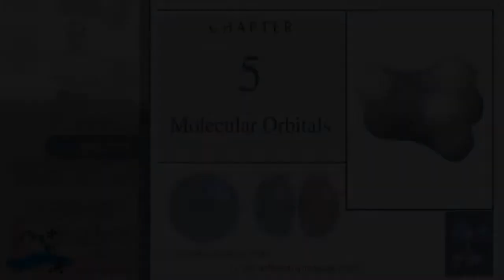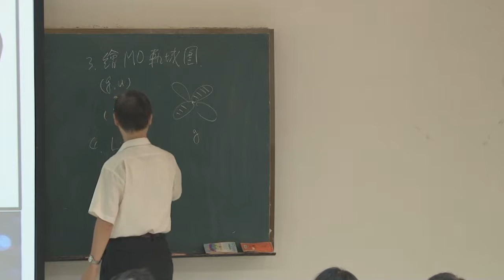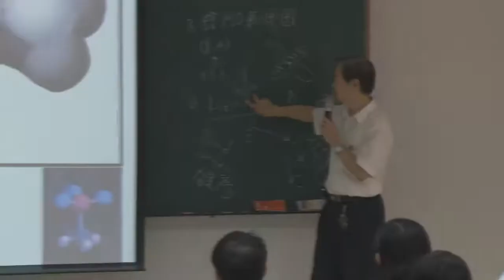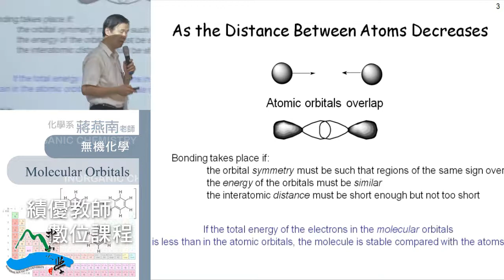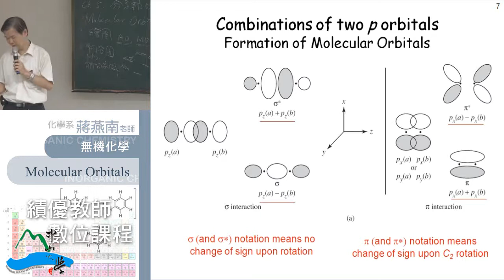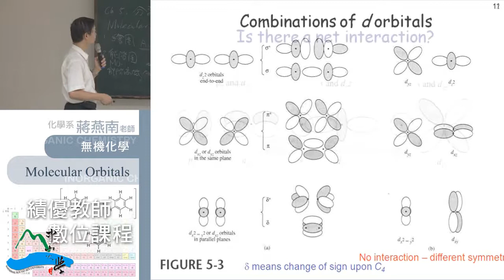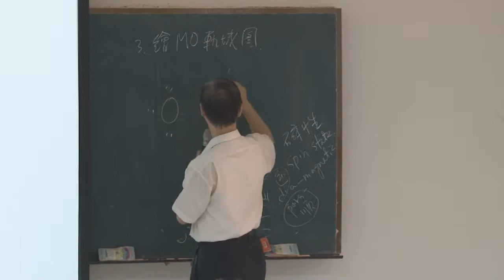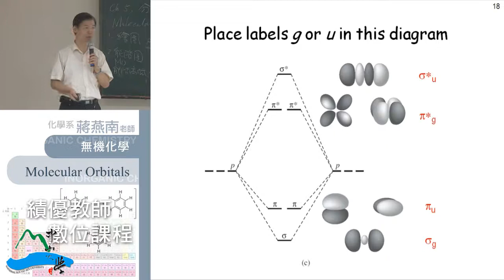《國立中山大學開放式課程》無機化學 07